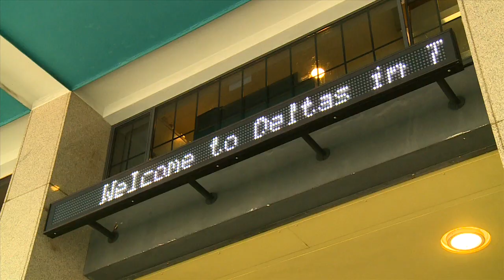Delta Conference 2014 - Deltas in Times of Climate Change II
Summery of the first day of the Delta conference 'Deltas in Times of Climate Change', that is being held in Rotterdam from september 24th to september 26th 2014.